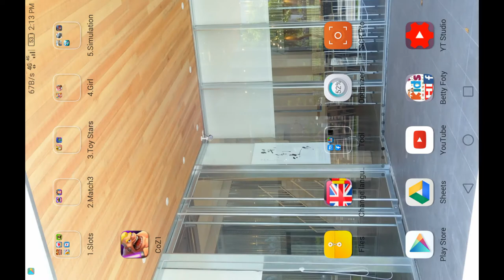How $300M to $1 Billion Vegas Casino Slot Machines Official Big Win Lab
Offline Vegas Slots:Free Casino Slot Machines Game is Simple. Overall, I Give this Game 3.8 Stars.Offline Vegas Slots:Free Casino Slot Machines Game is just ok in Games.

👍 Offline Vegas Slots:Free Casino Slot Machines Game Game Pros: 💖I Can't Stop Playing this Game 💖Rich in Game Content 💖Nice Game Control 💖Good Game Smoothness.

👎 Offline Vegas Slots:Free Casino Slot Machines Game Game Cons: No, I didn't find any cons. Nice Game!.

💰 Mobile Game Monetization Model 💰 : Offline Vegas Slots:Free Casino Slot Machines Game have Few Native Ads By Game Developer,and the Big Win Lab may have other ways to monetize in the future.

👏 Thanks to Big Win Lab

🎨 Game Art Design: 3 Stars (of 5 Stars). Keep Up Efforts for it ! Offline Vegas Slots:Free Casino Slot Machines Game.

💡 Game Ideas: 3 Stars (of 5 Stars). Keep Up Efforts for it ! Offline Vegas Slots:Free Casino Slot Machines Game.

🏰 Game Story: 2 Stars (of 5 Stars). Keep Up Efforts for it ! Offline Vegas Slots:Free Casino Slot Machines Game.

🚥 Game Control: 5 Stars (of 5 Stars). Awesome ! I love the Offline Vegas Slots:Free Casino Slot Machines Game game control.

✈ Game Smoothness: 5 Stars (of 5 Stars). Awesome ! I love the Offline Vegas Slots:Free Casino Slot Machines Game game smoothness.

🎵 Game Music: 3 Stars (of 5 Stars). Keep Up Efforts for it ! Offline Vegas Slots:Free Casino Slot Machines Game.

🔈 Sound Effect: 4 Stars (of 5 Stars). Not Bad ! I Like Offline Vegas Slots:Free Casino Slot Machines Game.

🃏 Kaspersky Security Scan: Great! Offline Vegas Slots:Free Casino Slot Machines Game is a Safe Game. No Virus or Trojan.

🃏 Norton Security Scan: Great! Offline Vegas Slots:Free Casino Slot Machines Game is a Safe Game. No Virus or Trojan.